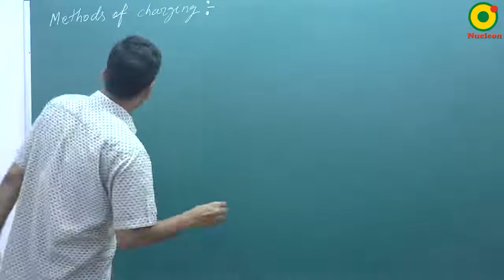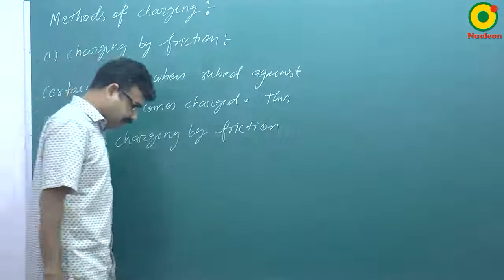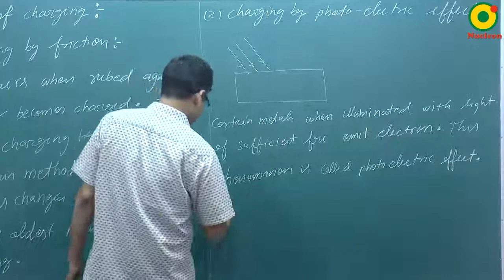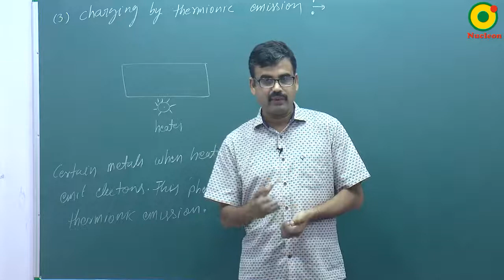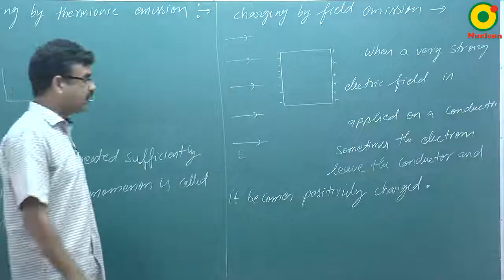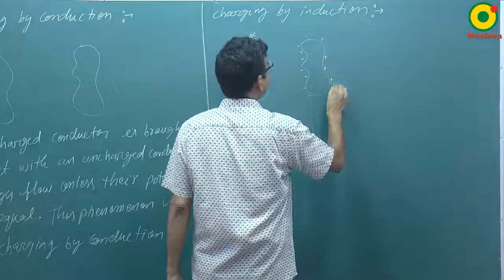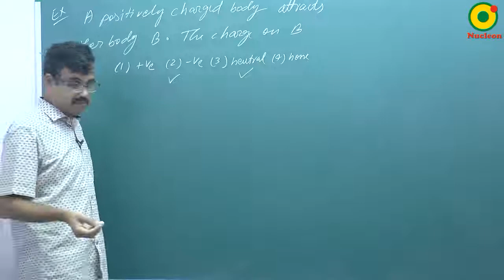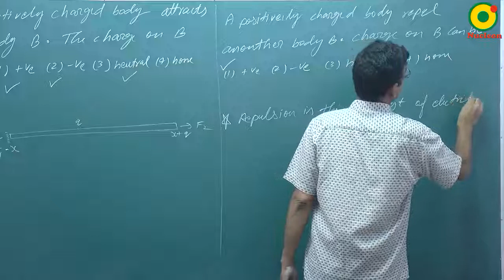Electrostatic -02 By RS Sir B.Tech IIT Kanpur @ NUCLEON IIT JEE / NEET PHYSICS KOTA